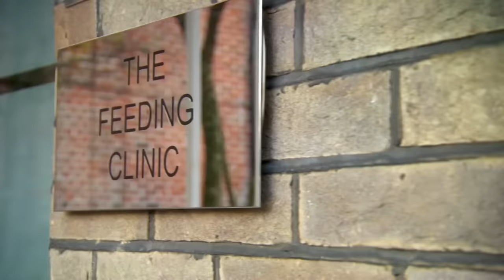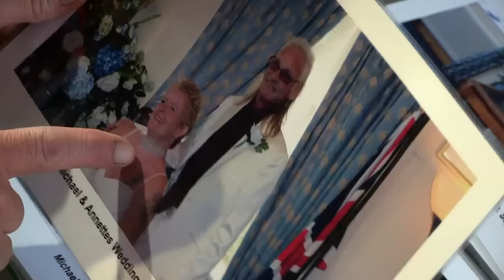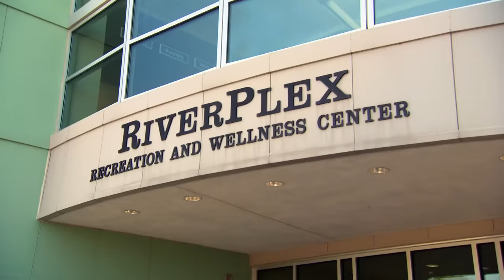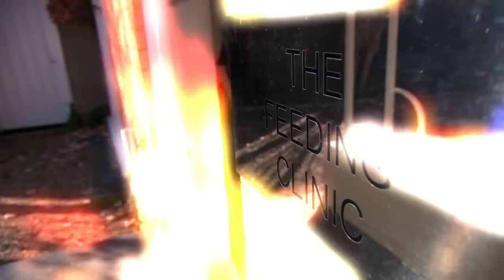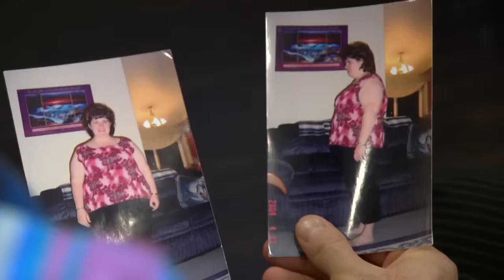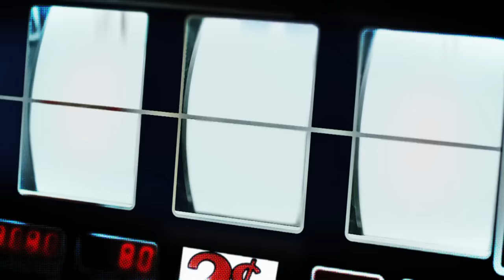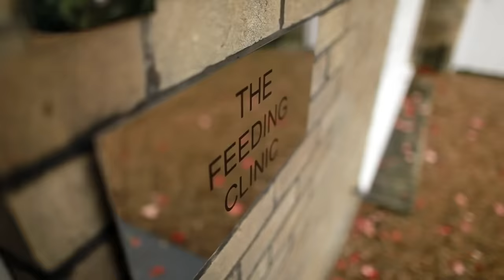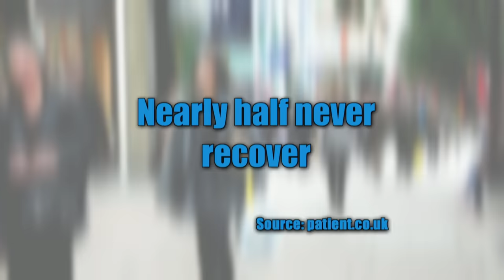TAKEAWAY Lover | Supersize Vs Superskinny | S07E04 | How To Lose Weight | Full Episodes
A 308 pound takeaway fan named Charlene Shattock meets sugary tea addict Mick Wickes, who survives on one tiny meal a day, for a diet swap packed with drama and tension.

Each of the participants eat the diet of the other. At the end of the experiment, they have a better idea of how extreme their consumption looks to another person. Every episode I saw had the participants sharing an experience that gave them empathy for other that usually didn't exist before. At the follow-up after the end of the experiment, they were true friends who relied on each other for encouragement. I can think of only one show where a participant had gained weight. All of the others were successful in following their program.